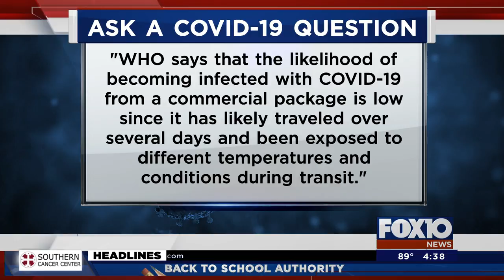COVID Question: Ordering products from overseas